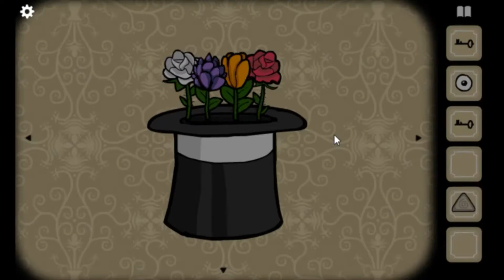Let's Play Rusty Lake Hotel | Part 2 (Halloween Month)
Need more meat.